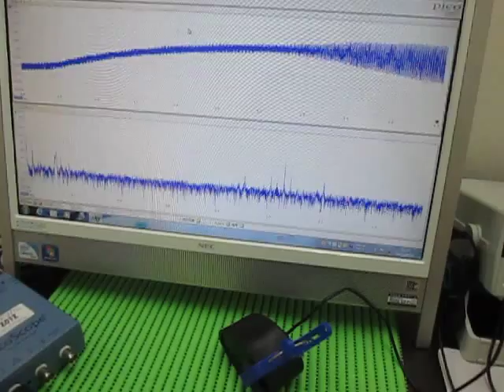魚群探知機（ポータブル）を利用した超音波伝播実験 ultrasonic-labo